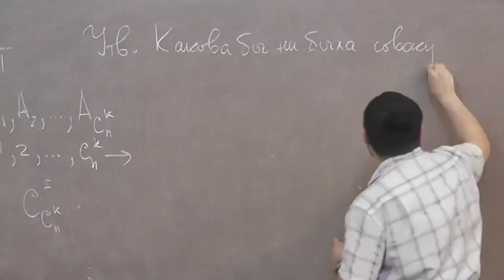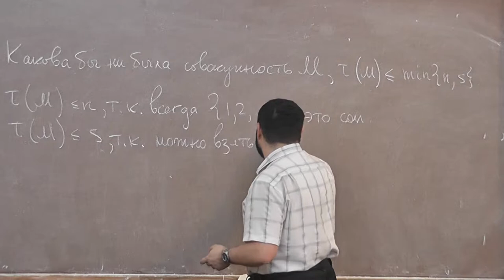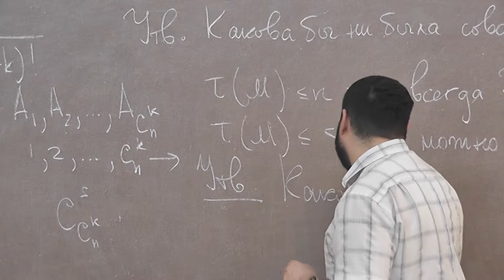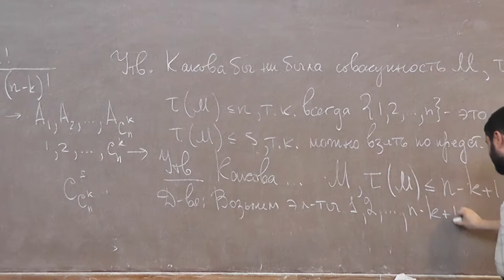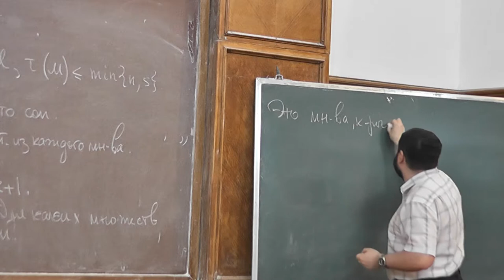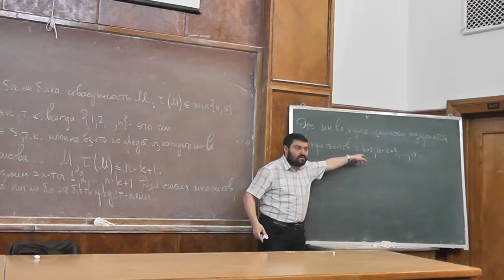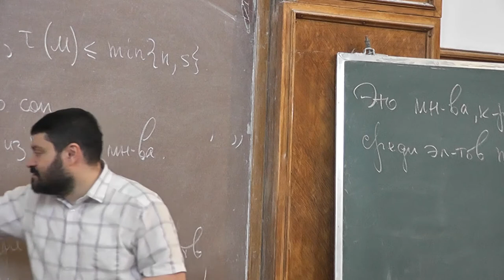4 Оценки сверху количества представителей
Андрей Михайлович РАЙГОРОДСКИЙ — доктор физико-математических наук, профессор кафедры математической статистики механико-математического факультета МГУ, заведующий кафедрой дискретной математики факультета инноваций и высоких технологий МФТИ, руководитель исследовательского отдела в Яндексе, автор брошюр «Вероятность и алгебра в комбинаторике», «Остроугольные треугольники Данцера-Грюнбаума», «Хроматические числа», «Проблема Борсука», «Линейно-алгебраический метод в комбинаторике», «Системы общих представителей в комбинаторике и их приложения в геометрии», «Модели случайных графов» и «Гипотеза Кнезера и топологический метод в комбинаторике».